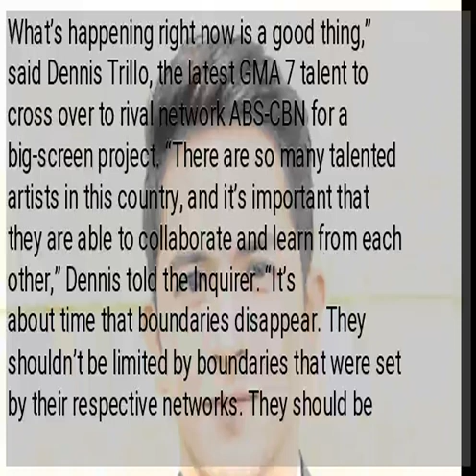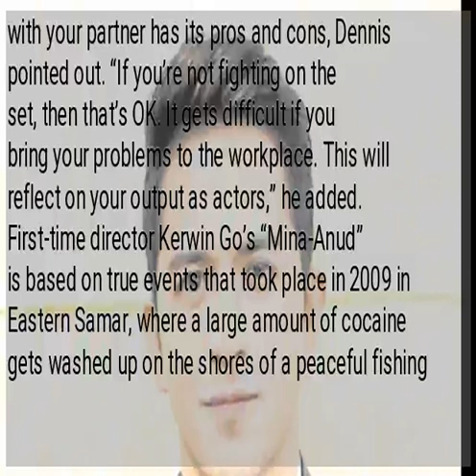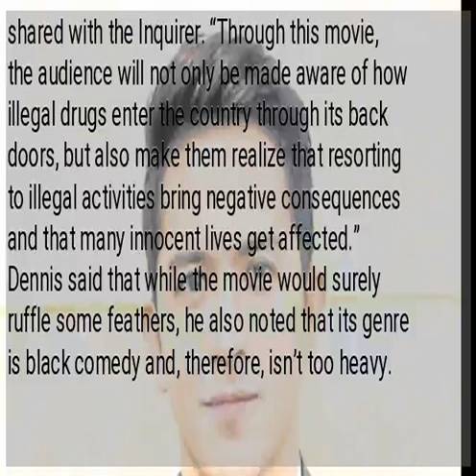Dennis on crossing over to rival network: It’s about time that boundaries disappear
What’s happening right now is a good thing,” said Dennis Trillo, the latest GMA 7 talent to cross over to rival network ABS-CBN for a big-screen project. “There are so many talented artists in this country, and it’s important that they are able to collaborate and learn from each other,” Dennis told the Inquirer. “It’s about time that boundaries disappear. They shouldn’t be limited by boundaries that were set by their respective networks. They should be allowed to interact more freely with one another,” the actor added. Dennis is set to work on a horror film to be produced by Star Cinema, the movie production arm of ABS-CBN. The project will also feature Beauty Gonzales. While Star Cinema coproduced with Regal Entertainment the 2015 film “You’re Still the One,” featuring Dennis, the next one will be a solo Kapamilya project. Dennis, however, is currently promoting a film by Regal, titled “Mina-Anud,” which will hit cinemas on Aug. 21. The Kapuso actor, who said he looked forward to collaborating with artists from the rival stable, added that he was also open to working with Jennylyn Mercado, his girlfriend since 2015. “Light lang siguro,” said Dennis of the kind of film project he’d want to be in with his lady love. “But it will still depend on the material—if we’d both like it.” Working with your partner has its pros and cons, Dennis pointed out. “If you’re not fighting on the set, then that’s OK. It gets difficult if you bring your problems to the workplace. This will reflect on your output as actors,” he added. First-time director Kerwin Go’s “Mina-Anud” is based on true events that took place in 2009 in Eastern Samar, where a large amount of cocaine gets washed up on the shores of a peaceful fishing village. In the film, this changed the lives of the residents, specifically, two surfers named Ding (Dennis) and Carlo (Jerald Napoles), who resorted to illegal drug trade to earn instant cash. Matteo Guidicelli also plays a pivotal role in the film. To prepare for the project, Dennis did some research on the cocaine trade in Samar. “I discovered that this is still happening up to now, even in other areas in the country,” he shared with the Inquirer. “Through this movie, the audience will not only be made aware of how illegal drugs enter the country through its back doors, but also make them realize that resorting to illegal activities bring negative consequences and that many innocent lives get affected.” Dennis said that while the movie would surely ruffle some feathers, he also noted that its genre is black comedy and, therefore, isn’t too heavy. “I also like it that I’m working with coactors who are naturally funny. We didn’t need to act happy,” he added.